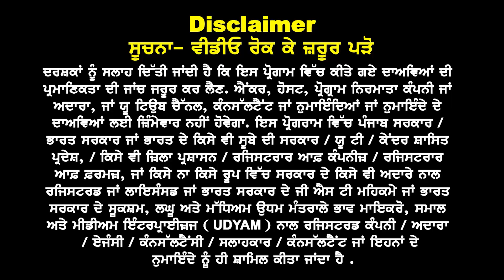France Study Visa Good News I A To Z Full Detail | Courses & Apply With MOI | Funds & Gap No Issue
France
Study Visa Good News

A To Z Full Detail

Courses & Apply With MOI